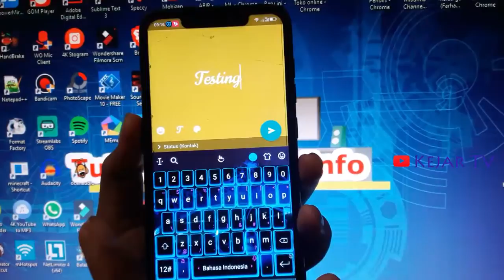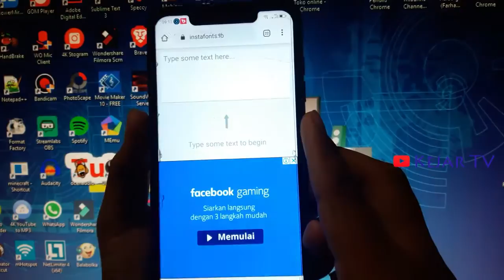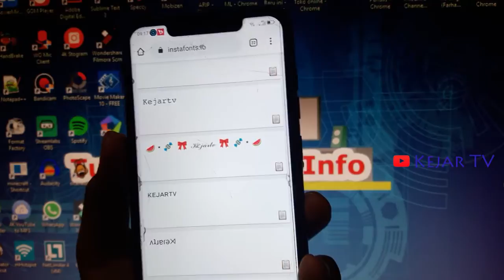2 Cara Membuat Tulisan Unik Status WhatsApp, Ayo diCoba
2 Cara Membuat Tulisan Unik Status WhatsApp, Ayo diCoba